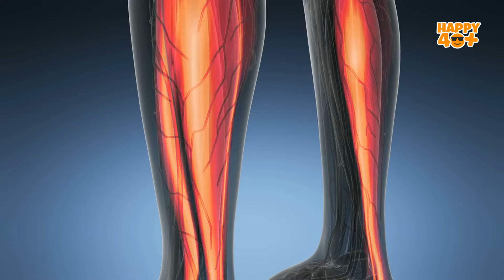SECRET to Better Health at 40+ with Lymphatic Drainage!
Boost your health with lymphatic drainage! Simple tips for detox, energy, and better well-being!

0:00 Did you know your body has a secret waste removal system?
0:59 Why aren’t you moving more to improve lymphatic flow?
2:06 Have you tried dry brushing to stimulate lymph flow?
3:08 Are you staying hydrated enough to flush out toxins?
4:11 Can lymphatic massage really make a difference?
5:23 Why is breathing deeply your secret weapon for lymph health?
6:26 How can diet improve your lymphatic function?
7:30 Are your clothes restricting lymphatic flow?
8:27 Can cold showers really improve lymphatic health?
9:25 Why should you elevate your legs to boost lymph flow?